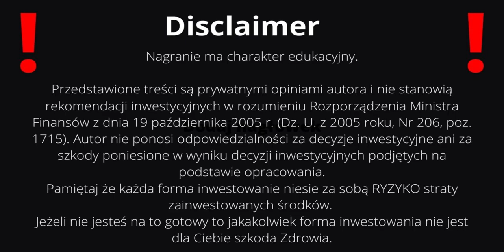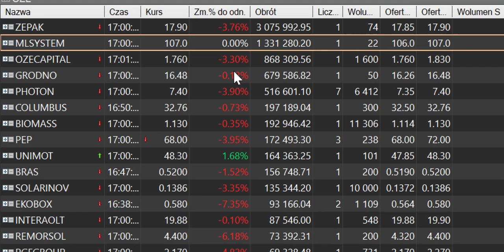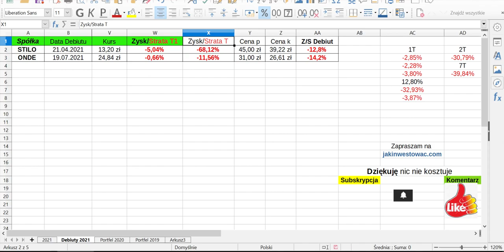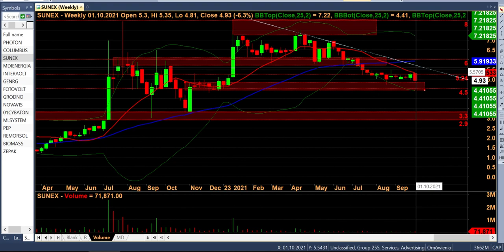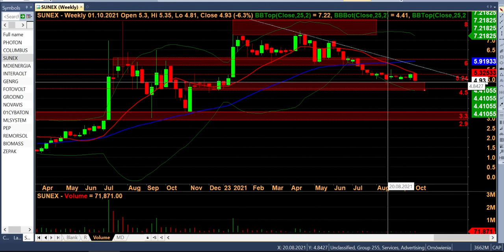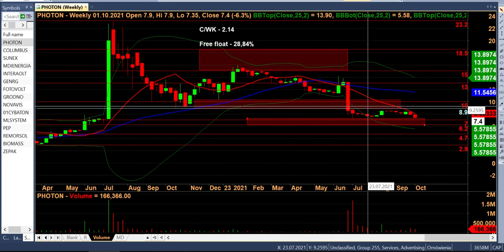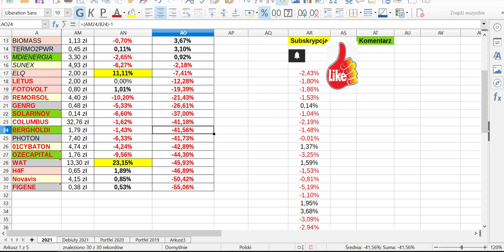OZE na Giełdzie Przegląd sektorowy spółek z GPW! Czy OZE da jeszcze zarobić?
🔴Dostęp do Przeglądów Sektorowych 20 spotkań w miesiącu ponad 200 walorów!
Jaka będzie Przyszłość Branży OZE i konwencjonalnej energetyki ? Otoczenie geopolityczne jest istotnym elementem które warto brać pod uwagę.
Fotowoltaika zdecydowanie przeważa wśród spółek notowanych na Giełdzie.
To już nie jest Moda to Jest BIZNES twardy i bezwzględny na którym przyjdzie nam zarobić lub stracić. Czas pokaże czy jest to właściwy kierunek dla świata i czy odwrót od Węgla i Atomu ma sens. Elektrownie Wiatrowe, Słoneczne i Wodne czy zdominują nasz świat który znamy ?
Jest wiele pytań. Jedno jest pewne jak chcesz mieć swój udział w tej przemianie na świecie i posiadać jakąś cząstkę przedsiębiorstwa które produkuje energię odnawialną to zakup akcji takiej spółki będzie świetnym wyborem.

00:00 Wstęp
08:29 Wyniki Portfela